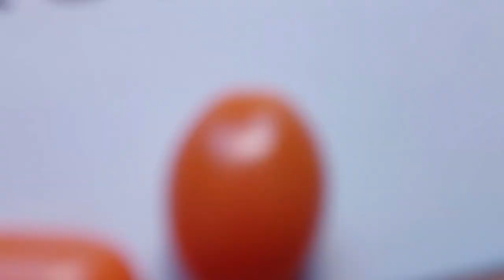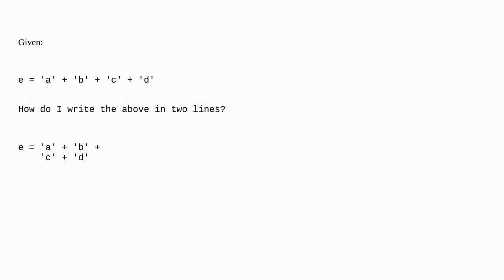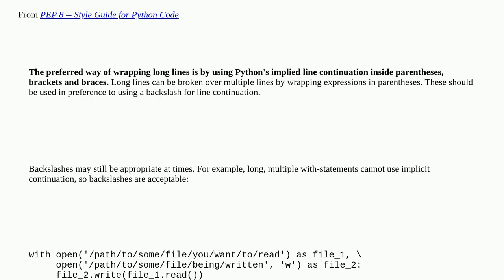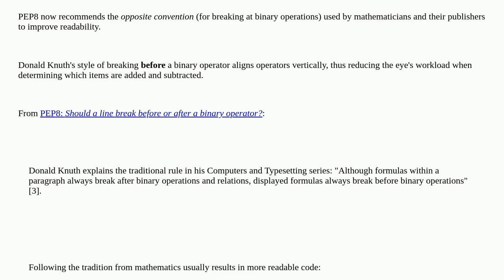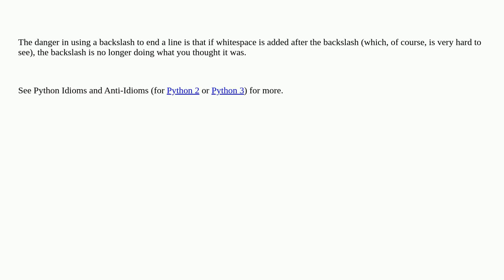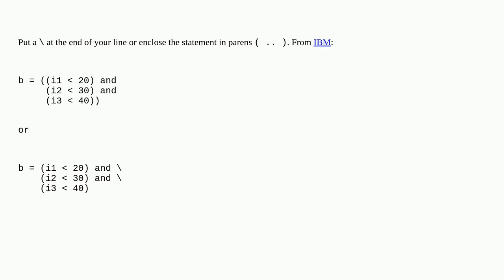How can I do a line break (line continuation) in Python?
A special thanks goes out to the community

  syntax long-lines python line-breaks